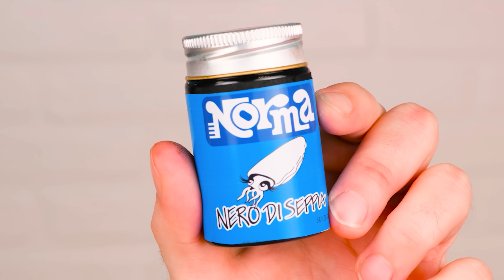Кулинарный Челлендж: Я против Бабушки | Секретные Лайфхаки и Гаджеты от PaRaRa Challenge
Мы начинаем кукинг-челлендж! Оставайтесь с нами – будет весело и вкусно.